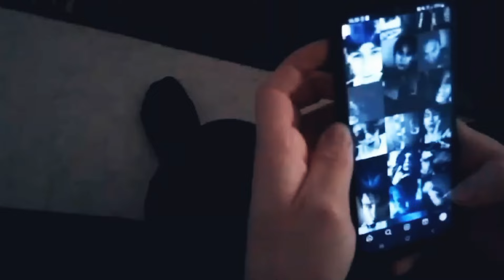Jespu - Yhä Vaiheessa (Musiikkivideo)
Biitti: NoLex
Kuvaus: VXLE ja Jade